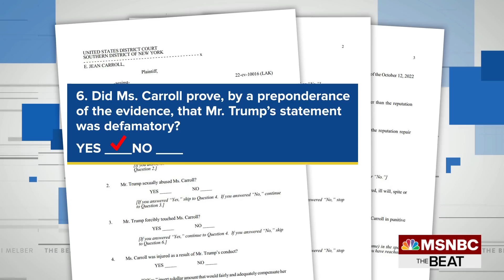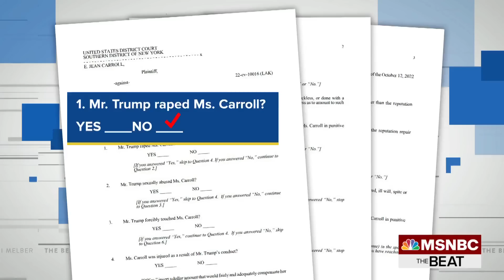Trump found liable for sexual abuse after bombshell admission video played for jury I Melber report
A New York jury finds Donald Trump liable for sexual abuse -- ruling in favor of Trump's accuser E. Jean Carroll. The unanimous verdict holds trump liable for that and defamation and forces him to pay $5 million. Trump was not liable for the rape allegation. MSNBC Chief Legal Correspondent Ari Melber reports on the trial, the verdict and the accountability. Melber is joined by lawyer Jill FilIpovic and Civil Rights Attorney Nancy Erika Smith on “The Beat.”